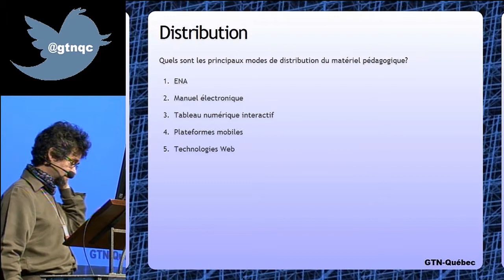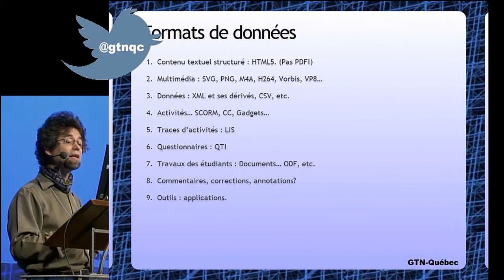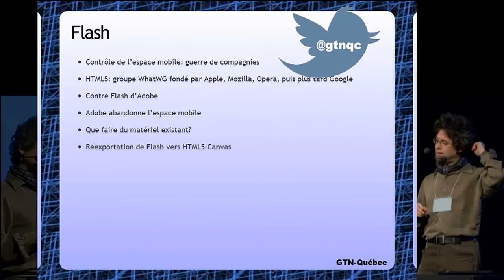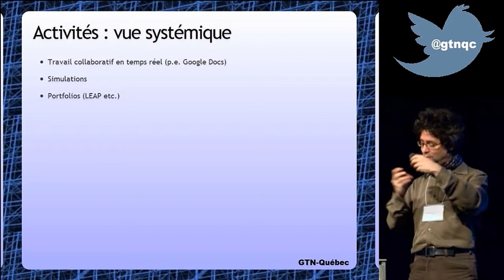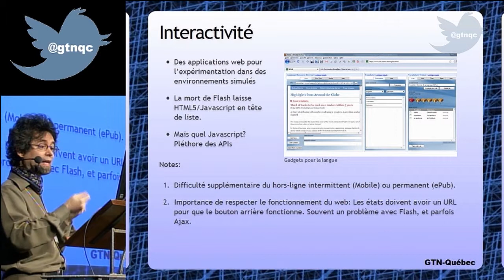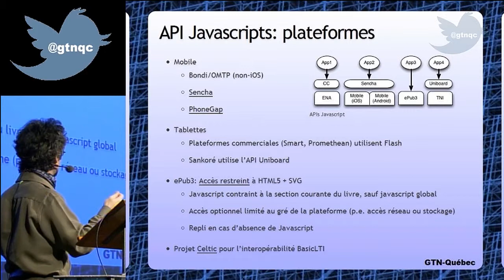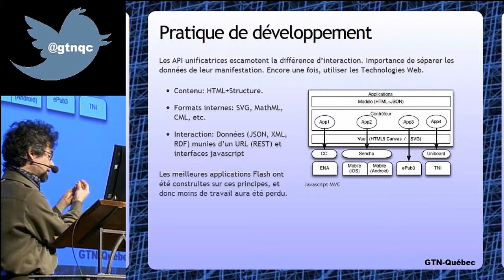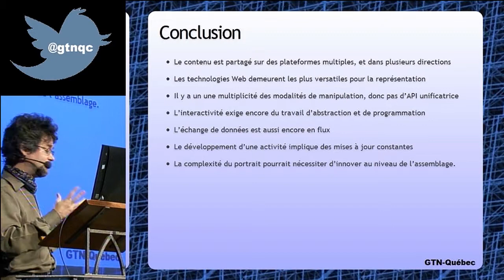Au-delà de l'ENA : activités pédagogiques ubiquitaires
Montréal, le 29 novembre 2011 - Marc-Antoine Parent, analyste au Secrétariat technologique du GTN-Québec, constate que les moyens techniques en support à la pédagogie se multiplient :